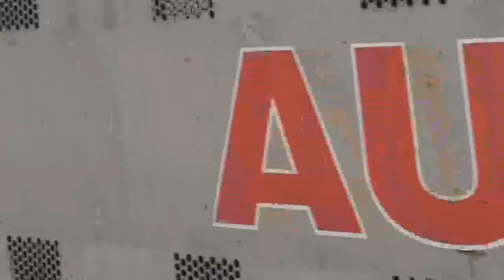Amtrak Texas Eagle #22 On BNSF Texas Rail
Amtrak Ride 2010: Texas Eagle, Extended Scene - On board the Texas Eagle #22 from Temple, TX passing BNSF freight yards, an empty intermodal stack train, and sister train Texas Eagle #21 headed south.